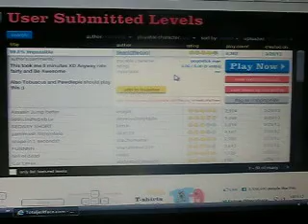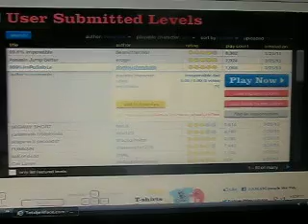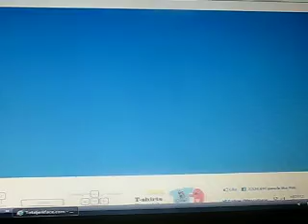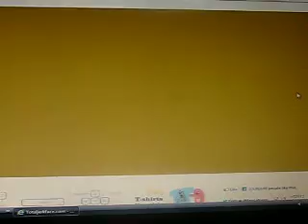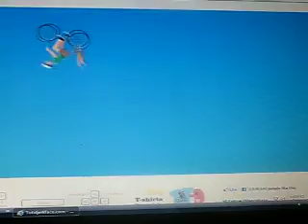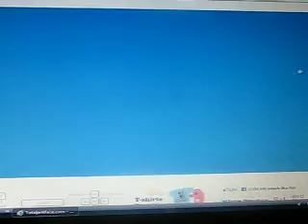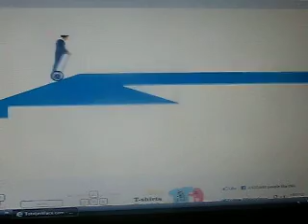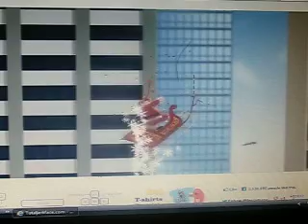Happy Wheels #12- Rocket Launch Fail with tankytank94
hello welcome to happy wheels with tankytank94. this game is so morbid and messed up that it really is hillarious! rate, comment, share, like but most importantly SUBSCRIBE TO TANKYTANK94! thanks for viewing! (apoligies for not being a super high definition quality